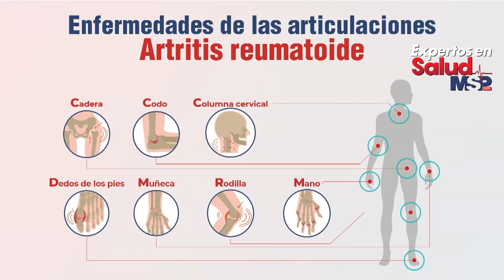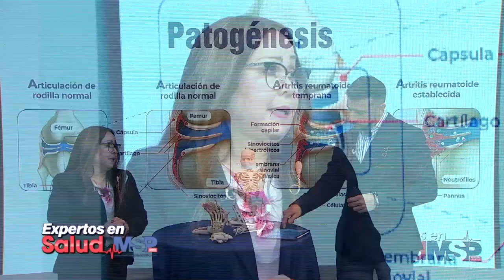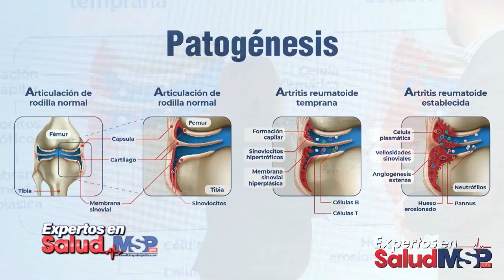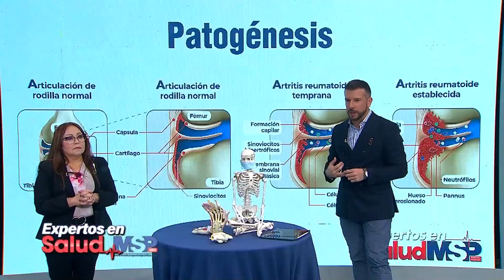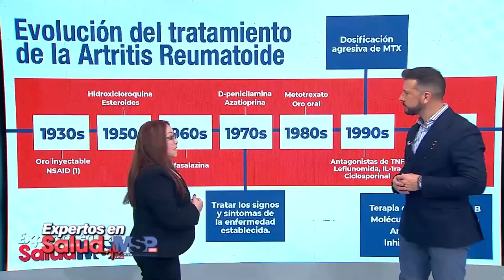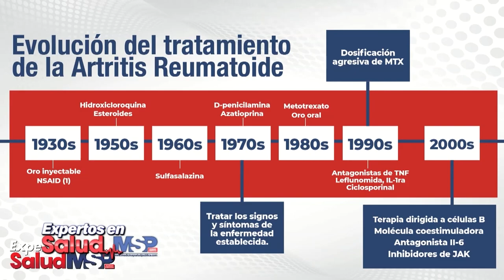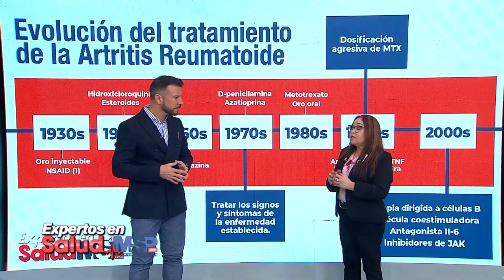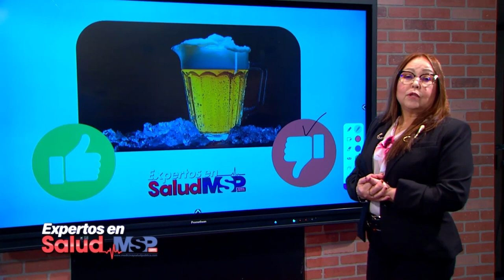ExpertosEnSalud - Avances en terapias para la Artritis Reumatoide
Ahora I La detección de la Artritis Reumatoide y los avances clínicos van de la mano, ya que gracias a los tratamientos avanzados esta población puede ver cómo esta condición crónica no es un impedimento para llevar una vida saludable.

Conéctate con los ExpertosEnSalud para responderte las dudas que tienes como paciente y profesional de la salud. ¡Sintonice!